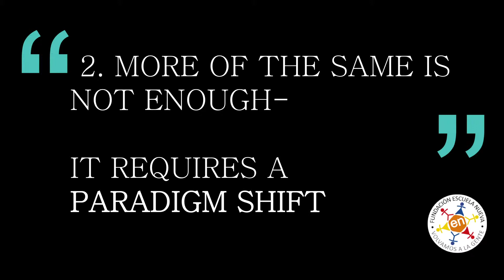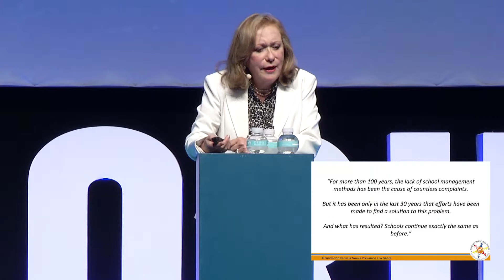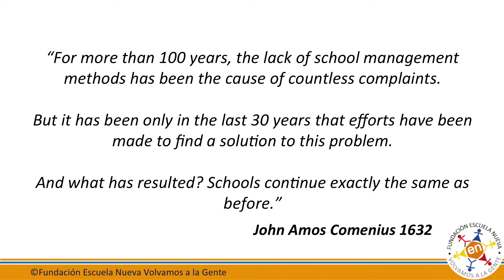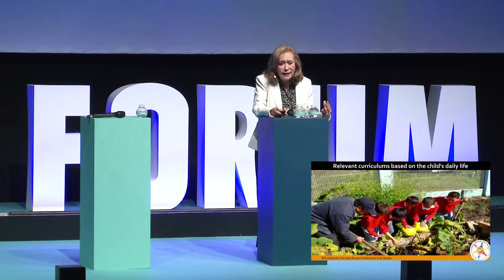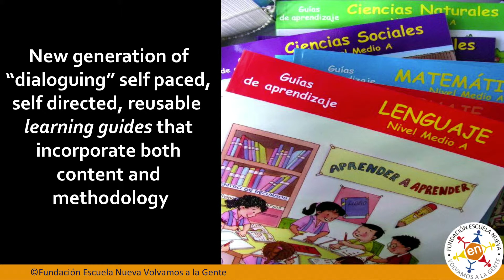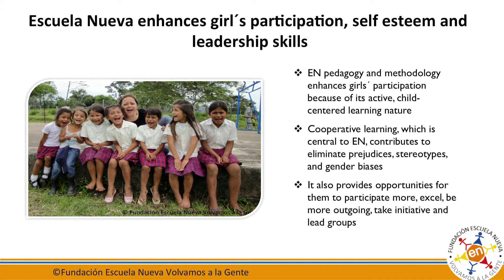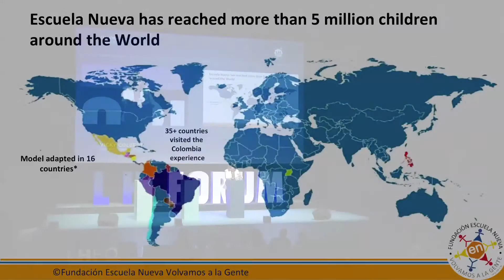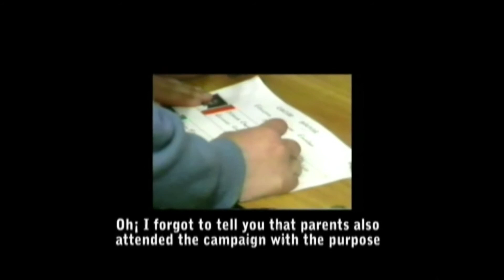Vicky Colbert LHFORUM 2013 (FR)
Vicky Colbert, Fondatrice et Directrice de Escuela Nueva parle de l'éducation en tant que vecteur de changement social au LHFORUM.